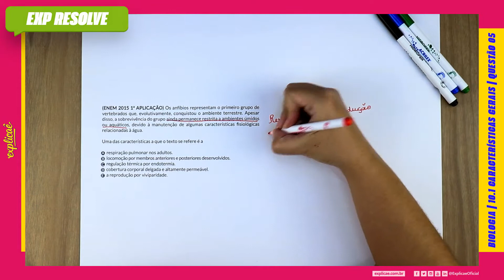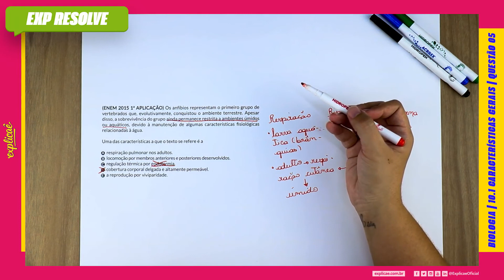OS ANFÍBIOS REPRESENTAM O PRIMEIRO GRUPO DE VERTEBRADOS QUE, (...) |CARACTERÍSTICAS GERAIS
ENEM 2015 1ª APLICAÇÃO :

NO MANUAL DE SOBREVIVÊNCIA:

10. ZOOLOGIA | 10.1 CARACTERÍSTICA GERAIS | QUESTÃO 05

No Explicaê Resolve de hoje, profe Sol Diniz trouxe uma questão da prova de Natureza do Enem 2015 1ª Aplicação que traz o assunto Características Gerais

(ENEM 2015 1ª APLICAÇÃO) Os anfíbios representam o
primeiro grupo de vertebrados que, evolutivamente, conquistou
o ambiente terrestre. Apesar disso, a sobrevivência do grupo
ainda permanece restrita a ambientes úmidos ou aquáticos,
devido à manutenção de algumas características fisiológicas
relacionadas à água.

Uma das características a que o texto se refere é a

A respiração pulmonar nos adultos.
B locomoção por membros anteriores e posteriores desenvolvidos.
C regulação térmica por endotermia.
D cobertura corporal delgada e altamente permeável.
E a reprodução por viviparidade.

CONTEÚDO EXTRA